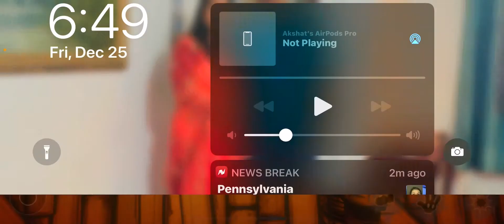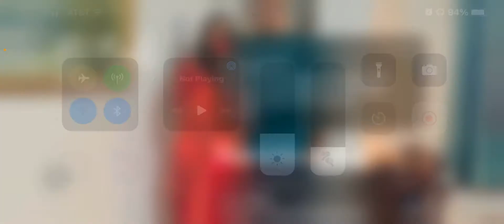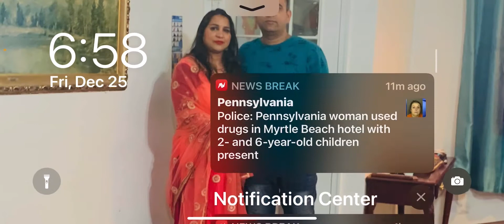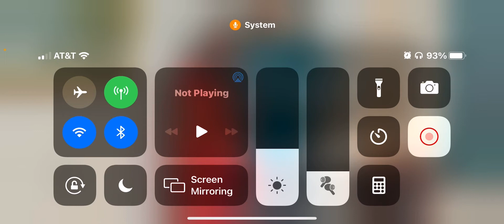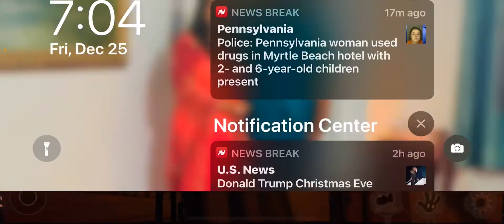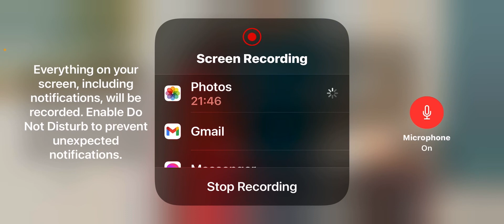Bendy and the ink machine chapter 3 part 3